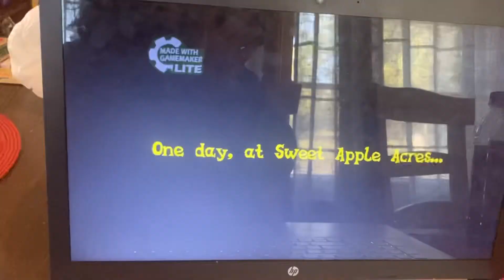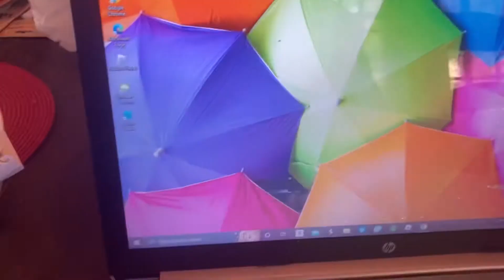The Shortest And LOUDEST Horror Gameplay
Now that i Thought this was my last one..i think I’ll create more videos like this.
But, hope u guys enjoyed this stupid video.
Peace out homies.